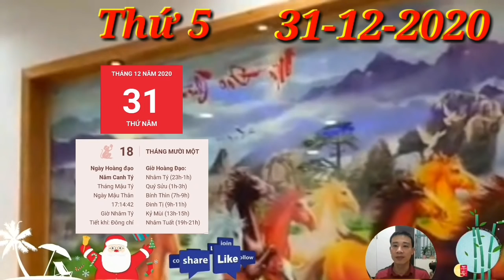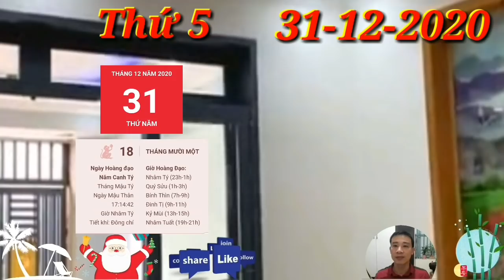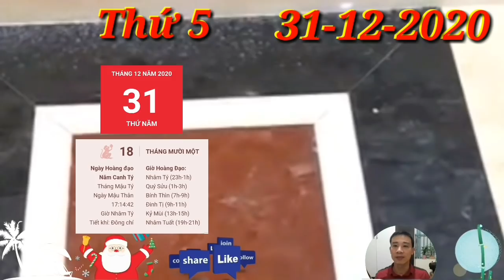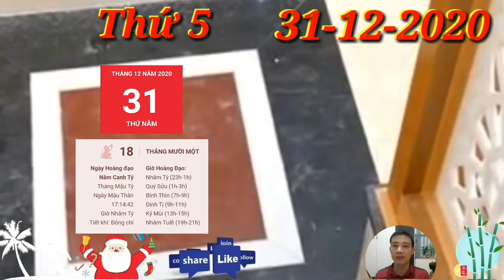☯Tử Vi Hàng Ngày 31/12, Ngày Cuối Năm CON GIÁP quá MAY NĂM, TRỜI CHO LỘC, có TIỀN ĐẦY TAY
☯Tử Vi Hàng Ngày 31/12 cuối năm CON GIÁP quá MAY NĂM, TRỜI CHO LỘC, có TIỀN ĐẦY TAY

1. Tử vi tuổi Tý, THỨ 5 ngày 31/12/2020 cực chuẩn
Chính Ấn xuất hiện giúp vận trình công việc và tài lộc của những chú Chuột luôn gặp suôn sẻ mọi mặt. Bản mệnh làm việc chăm chỉ, hiệu quả công việc lên mức cao nhất. Do đó, bạn có khả năng sẽ nhận được một phần thưởng kha khá trong ngày hôm nay đó. CON GIÁP quá MAY NĂM, TRỜI CHO LỘC, có TIỀN ĐẦY TAY
2. Tử vi tuổi Sửu, THỨ 5 ngày 31/12/2020 cực chuẩn
Chính Tài nâng đỡ, vận trình tài lộc có nhiều bước tăng tiến. Bản mệnh biết kiểm soát chi tiêu của bản thân và đưa ra những kế hoạch quản lý tài chính khoa học.
3. Tử vi tuổi Dần, THỨ 5 ngày 31/12/2020 cực chuẩn
Cuộc sống cơm áo gạo tiến khiến bản mệnh và người ấy dần thiếu quan tâm đến nhau, nhưng lại thấy lo sợ mỗi khi nghĩ đến việc có thể đánh mất đối phương. Chính vì nỗi lo sợ mà nảy sinh sự nghi ngờ, không còn tin tưởng vào tình yêu bền vững.
4. Tử vi tuổi Mão, THỨ 5 ngày 31/12/2020 mới nhất
Những mâu thuân ấy có thể biến thành Chiến tranh lạnh, khi mà chẳng ai buồn nói với nhau câu nào. Người ta nếm được hạnh phúc của ái tình trong những sự đau khổ của chính nó gây nên hơn là những sung sướng do chính nó mang đến.
5. Tử vi tuổi Thìn, THỨ 5 ngày 31/12/2020 cực chuẩn
Thìn đang có một ngày thứ 6 với nhiều niềm vui trong chuyện tình cảm. Bạn may mắn gặp được người hợp với mình, không chỉ về ngoại hình, gia cảnh mà quan trọng hơn đó là sự hòa hợp về tâm hồn, sự thăng hoa trong tình cảm. CON GIÁP quá MAY NĂM, TRỜI CHO LỘC, có TIỀN ĐẦY TAY
6. Tử vi tuổi Tị, THỨ 5 ngày 31/12/2020 cực chuẩn
Tị Thân Tương phá, người tuổi Tị có một ngày không mấy vui vẻ bởi chuyện tình cảm chẳng được như ý muốn, chỉ cần một mâu thuẫn nhỏ cũng đủ để thổi bùng cuộc chiến giữa hai người.
7. Tử vi tuổi Ngọ, THỨ 5 ngày 31/12/2020 cực chuẩn
Hãy kiểm soát cảm xúc của mình thật tốt. Thái độ sống là thứ quyết định rất nhiều điều, bạn và người ấy chắc chắn khó tránh khỏi tranh cãi, nhưng làm thế nào để hóa giải mâu thuẫn mới là điều cần quan tâm. Tìm được người mình yêu đã khó, nhưng để bảo vệ và giữ gìn cho tình yêu đó mãi tươi màu thì càng thêm khó.
8. Tử vi tuổi Mùi, THỨ 5 ngày 31/12/2020 mới nhất
Chính Tài ủng hộ nên chuyện tiền bạc chẳng cần phải lo lắng gì nhiều. Bản mệnh chăm chỉ làm việc nên những gì bạn nhận được cũng hoàn toàn xứng đáng, bạn có thể tự hào vì mình đã dùng năng lực của bản thân để có được những gì mình mong muốn. CON GIÁP quá MAY NĂM, TRỜI CHO LỘC, có TIỀN ĐẦY TAY
9. Tử vi tuổi Thân, THỨ 5 ngày 31/12/2020 cực chuẩn
Thiên Quan cảnh báo về tai họa tiểu nhân gây ra trong công việc của người tuổi Thân vào thứ 6 này.
10.  Tử vi tuổi Dậu, THỨ 5 ngày 31/12/2020 cực chuẩn
Dậu được Chính Quan chỉ lối dẫn đường nên nhanh chóng lập được nhiều kì tích trên con đường sắp tới. Bản mệnh chọn đúng đường đi cho mình nên đỡ được nhiều đường vòng.
11.  Tử vi tuổi Tuất, THỨ 5 ngày 31/12/2020 cực chuẩn
Thiên Tài nhập cục, thứ 5 này dù là người làm công ăn lương hay dân kinh doanh tuổi Tuất cũng sẽ có một khoản lời khá lớn về tay. Con giáp này khéo tìm được cơ hội may mắn cho chính bản thân mình.
CON GIÁP quá MAY NĂM, TRỜI CHO LỘC, có TIỀN ĐẦY TAY
12.  Tử vi tuổi Hợi, THỨ 5 ngày 31/12/2020 cực chuẩn
Bằng chính tài trí của mình, tuổi Hợi đã thuận lợi vượt qua thử thách gian nan trước mắt, thu được lợi nhuận ngoài sức tưởng tượng, đem đến một ngày tiền bạc rủng rỉnh.